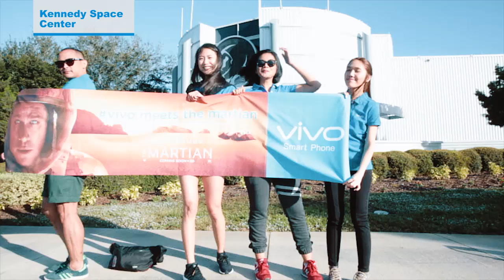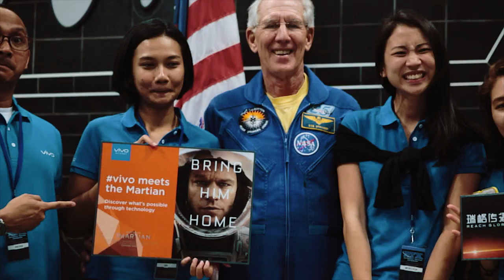vivo x NASA | Astronaut Training Program Full Version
5th & 6th Dec 2015 Kennedy Space Center